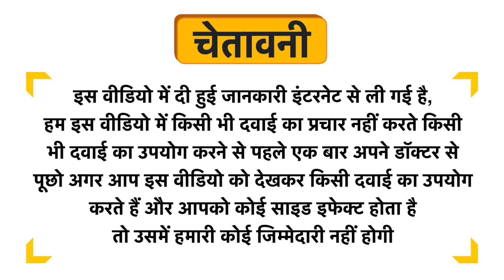HealthyHey Nutrition L-Cysteine Vegetable Capsule Uses in Hindi | Side Effects | Dose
HealthyHey Nutrition L-Cysteine Vegetable Capsule Uses in Hindi | Benefits | Side Effects | Dose